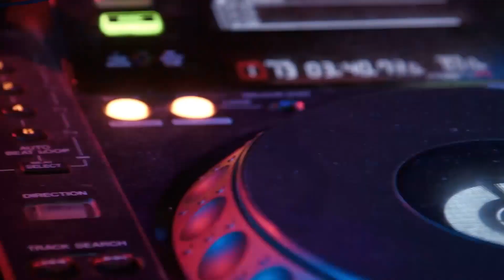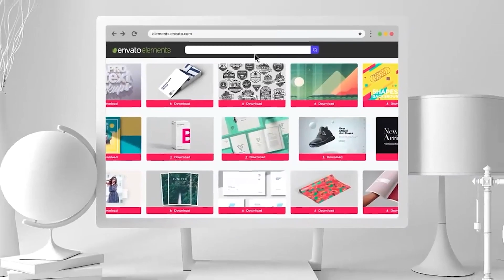5 Best Matte Transitions for Premiere Pro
Matte transitions are an excellent way to spice up your videos. To help you get the most out of them, we've compiled a list of the top 5 matte transitions for Premiere Pro. So let's get started!

Envato Elements is a subscription-based library of over a million digital creative assets. Not only will you have access to all the templates included on this video, you'll also enjoy unlimited downloads of other elements including thumbnail templates, photoshop actions, royalty free music and more. Take a look at the subscription options to see which plan is right for you

FEATURED ITEMS

Number 5
Scribble Transitions for Premiere Pro by 2DFXAnimation

Number 4
Mate Transition Pack HD by footag

Number 3
Liquid Matte Transitions | Premiere Pro MOGRT by MisterFlashAnimation

Number 2
Brush Transitions by GiraffeMotionStudio

Number 1
Simple Matte Transitions | Premiere Pro MOGRT by SweetsBox

MUSIC
The Romance by FASSounds